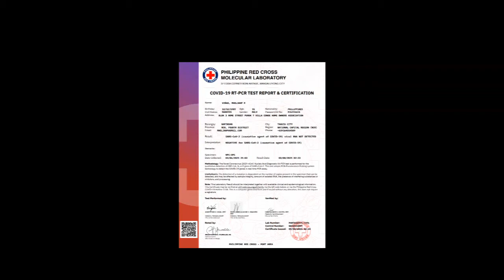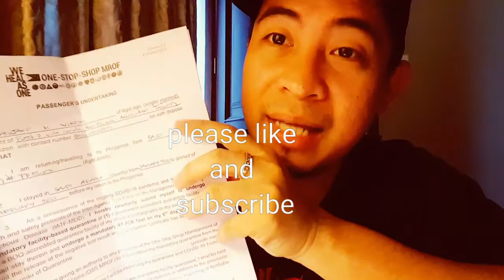SWAB RESULT & QUARANTINE PROCEDURE